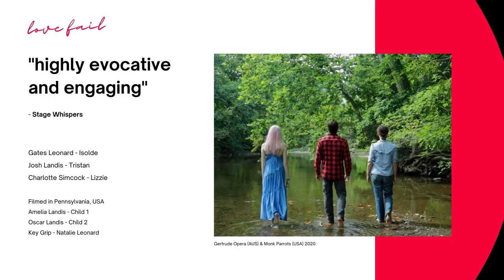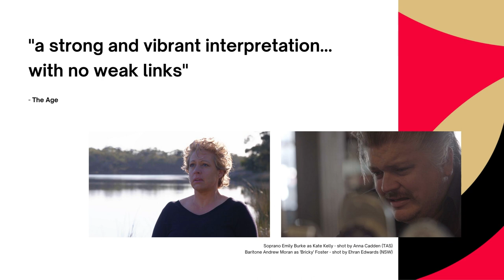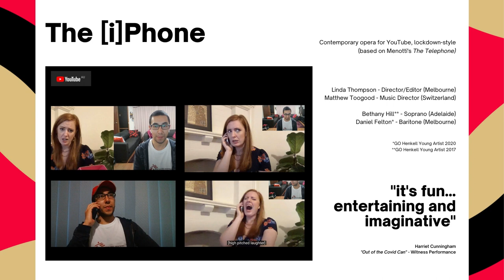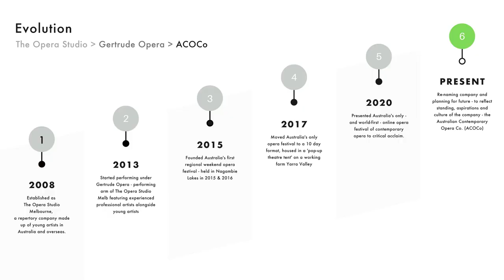2020 Report Presentation (no audio)